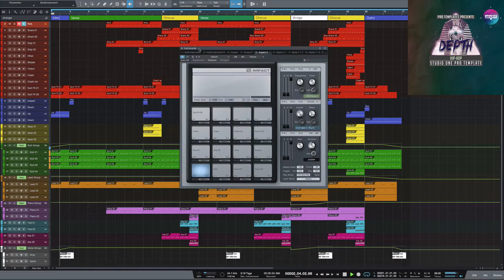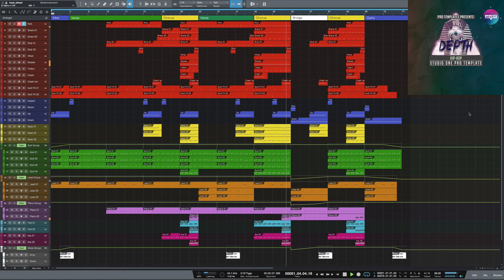Hip-Hop Studio One Template Depth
Genre: Hip-Hop
BPM: 96
Instruments/effects : Spire v1.1.9,Kickstart 1.0.9,FabFilter Pro-L 1.13
Produced: By Fisun
DAW: Studio One 3.3
Vocal: only preview not included